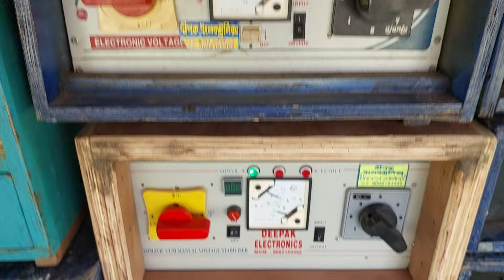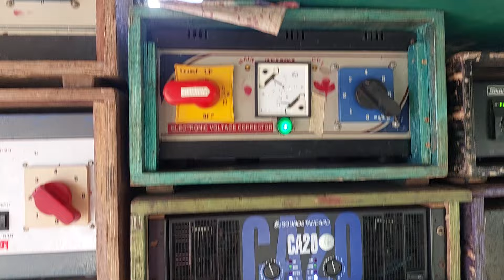১৭৬ পিস স্পিকার দিয়ে ৩জন পুরো মাটি তুলে দেবে || Power/Rb/Usha - Odisha Kapai Competition!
১৭৬ পিস স্পিকার দিয়ে ৩জন পুরো মাটি তুলে দেবে || Power/Rb/Usha - Odisha Kapai Competition!

KABITA STUDIO